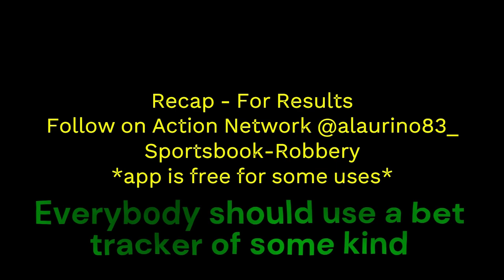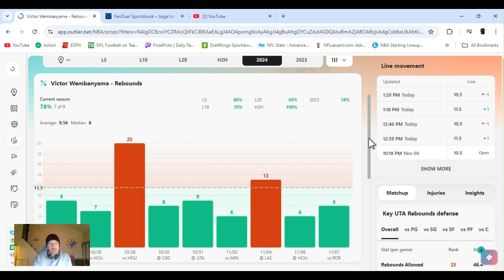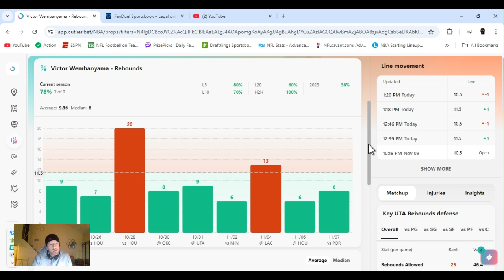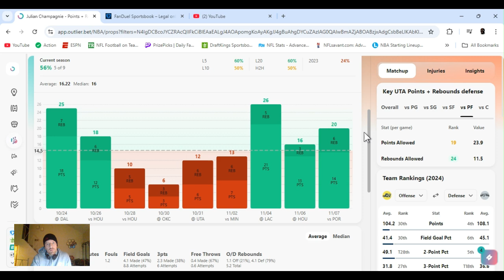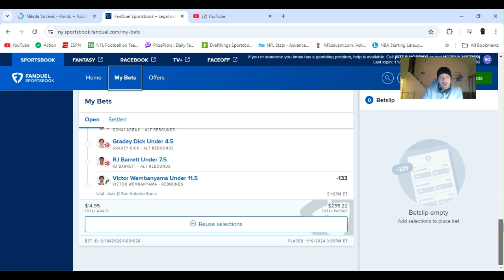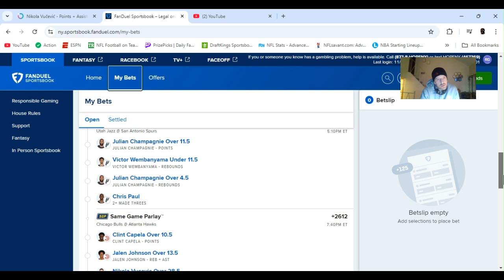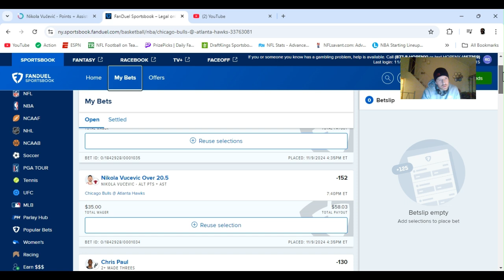NBA player props | Saturday November 09 ,2024 | NBA player props Today| NBA Best bets |Under parlays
| NBA  best bets for Today November 09, 2024 Saturday  | In this video I I give you my favorite player props Parlays and predictions  from today's NBA's Slate |  & Few under parlays

NBA bets , NBA player props, NBA on TNT,  NBA on ESPN
         |   AceMoney-Sportsbook-Robbery   |